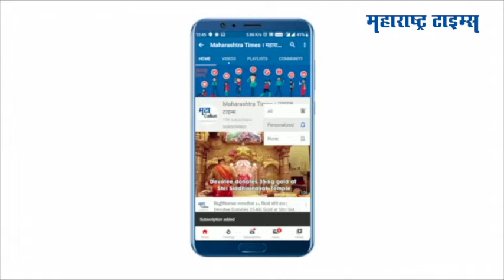Hingoli : नवाब मलिक यांच्या प्रतीकात्मक पुतळ्याला जोडेमारो आंदोलन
राज्याचे अल्पसंख्यांक मंत्री नवाब मलिक पत्रकार परिषद घेऊन देवेंद्र फडणवीसांबाबत टीका करतात.याच पार्श्वभूमिवर हिंगोलीत भाजपाच्या वतीनं नवाब मलिकांविरोधात आंदोलन करण्यात आलं. भाजप युवा मोर्चाच्या वतीने नवाब मलिकांच्या पुतळ्याला जोडे मारून निषेध करण्यात आला. नवाब मलिक देवेंद्र फडणवीसांना टार्गेट करत असल्याचा भाजपनं आरोप केला. दरम्यान पोलिसांनी आंदोलकांच्या हातामधील प्रतिकात्मक पुतळा ताब्यात घेतला. "नवाब मलिकांनी राजीनामा द्यावा अन्यथा रोज आंदोलन करू" असा भाजप युवा मोर्चाच्या वतीनं मुख्यमंत्र्यांना मागणी करण्यात आलीये.